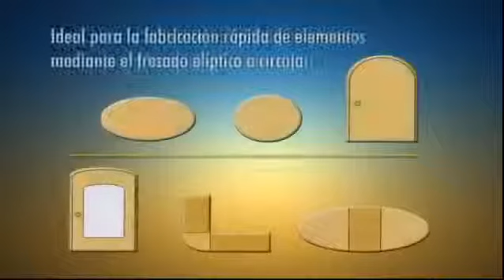Szablon do przycinania elips i okręgów Virutex PE60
PE60 Szablon do przycinania elips i okręgów

Szablon do wycinania form okrągłych i eliptycznych. Idealne zastosowanie przy produkcji luster, okien,
drzwi i innych elementów dekoracyjnych o eliptycznych i owalnych kształtach.
Zastosowanie dwóch prowadnic, które są w standardowym wyposażeniu, pozwala na przycinanie
i frezowanie eliptycznych kształtów.
Szablon PE60 jest wyposażony w dwie przyssawki, które przytwierdzają go do frezowanego panelu i umożliwiają
pracę bez uszkadzania powierzchni. Szablon posiada również szereg otworów, za pomocą których można go
przykręcić do materiału. W zestawie załączone są dwie prowadnice.

Maksymalna średnica okręgu lub elipsy: 3200 mm,  minimalna średnica okręgu lub elipsy: 600 mm
Mocowanie za pomocą przyssawek próżniowych (w zestawie) i śrub.

STANDARDOWE WYPOSAŻENIE:
Szablon do elips i okręgów
zestaw dwóch przyssawek
regulowana prowadnica
adapter do montażu frezarek na prętach O 8 mm